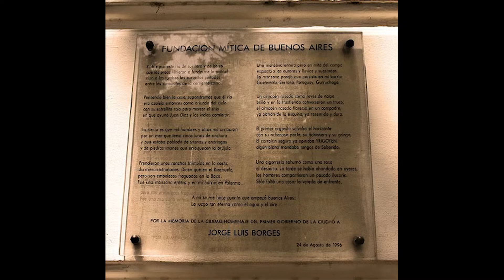FERVOR DE BUENOS AIRES, DE J. L. BORGES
Fervor de Buenos Aires (1923), el primer libro (de poemas) publicado por un jovencísimo Jorge Luis Borges, donde hallaremos anticipaciones de aspectos que luego iban a ser desarrollados en toda su obra.

6:47 Prólogo (de 1969)
Poemas:
14:53 Amanecer
18:23 La rosa
20:05 Sala vacía
22:25 Despedida
23:22 Líneas que pude haber escrito y perdido hacia 1922